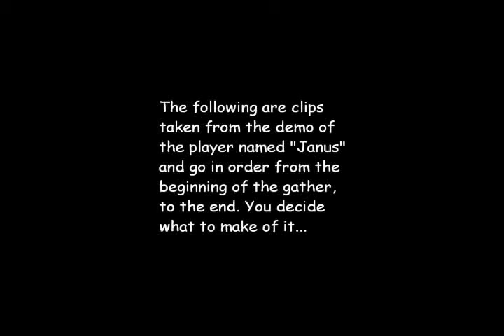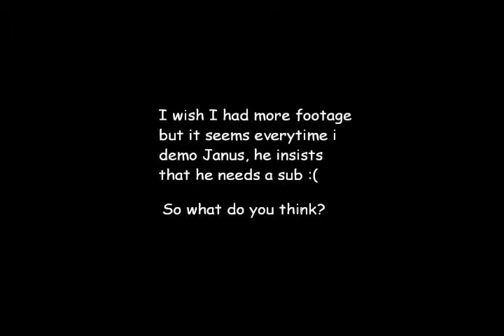Janus Hacks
Footage captured from the cs.gather.us player Janus